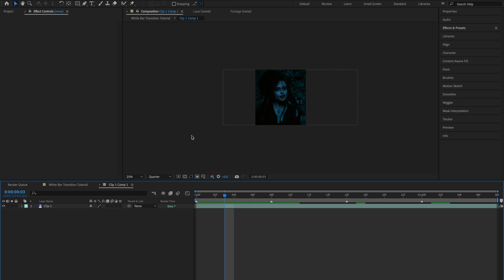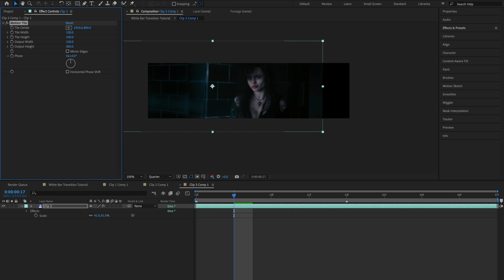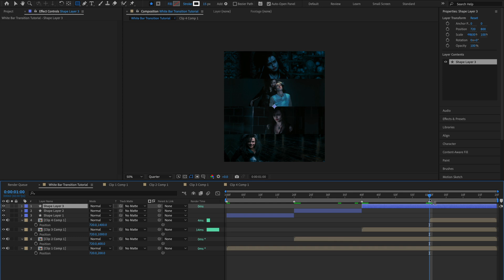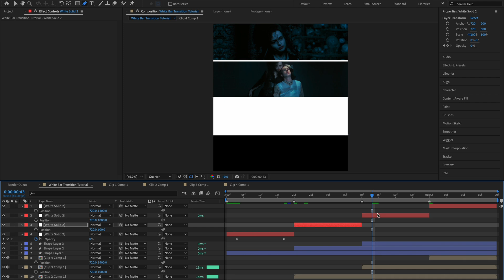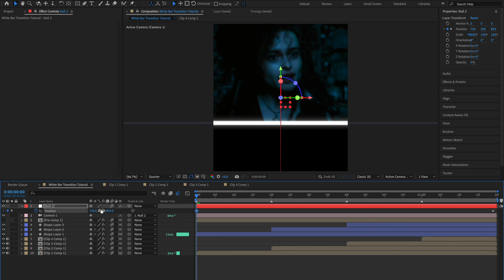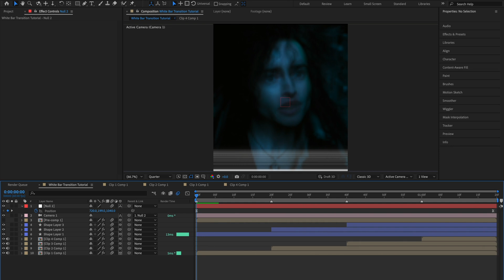White Bar Transition | After Effects Tutorial